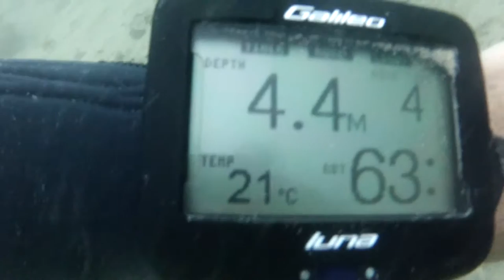Tweed River 22 October 2015